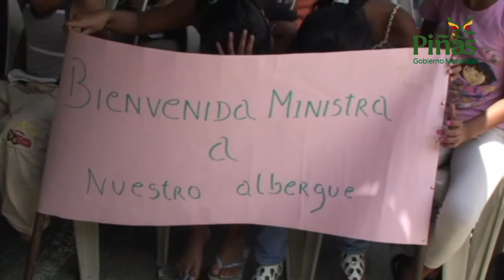Informan al Alcalde que se concretarán obras para Piñas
Oficialmente desde los distintos ministerios del ramo se informó al Alcalde de Piñas Joseph Cueva González que se contratará la construcción del Centro Piloto Infantil del Buen Vivir, así como las viviendas  para el reasentamiento de las familias damnificadas por la estación invernal y mas soluciones habitacionales y el nuevo hospital de 70 camas, obras ofrecidas por el Presidente de la República, economista Rafael Correa Delgado y gestionadas por la presente administración municipal y la comunidad